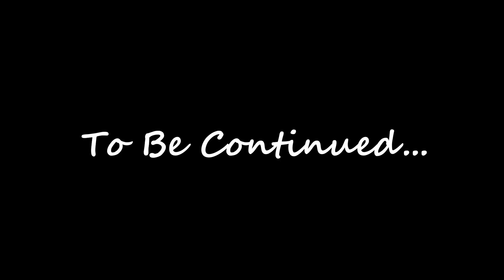Poppy tells a joke | Part 1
You'd think that after 1000 years of wandering the lands she would have gotten some better material.

Oi, I'm still alive. This took a bit of trial and error to get to a version I was happy with. Feedback appreciated! :)

I'm gonna start adding bits of what I've learned as a note to myself and for those who'd want to read it, so :
The Process:
I might have maybe kinda got stuck on adding more details than was necessary which I dialed back on. There were a few scenes I had to scrap or change because it either didn't fit or took too much time. I might post them in a separate video. I think it was better to learn now that getting an idea across is more important than stressing to refine to an unattainable perfection.
On the technical side, I'm learning to make use of motion paths to get cleaner arcs. The graph editor is getting easier to use, but cleaning rotations is a pain sometimes. I had to do some light editing to the league models to make them easier to animate which will pay off in the long run I think.
I've also been making note of how the models were put together and it's pretty interesting. Particularly, I'm focusing on how some corners are cut intentionally to keep the models and animations looking good without doing unnessesary work which is something I'm bad at. With that in mind, I might have to make some heavy modifications to my Poppy rig in the future to reduce clutter and redundancy. This also means I'll have to re-weight paint everything, but it'll be worth.

More Stuffs:
League models from the glorious Rito Games